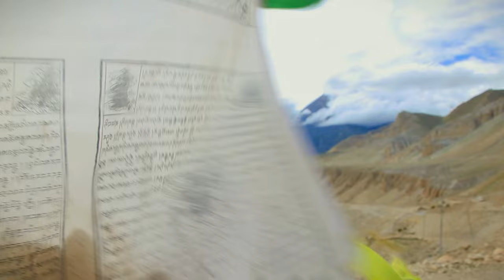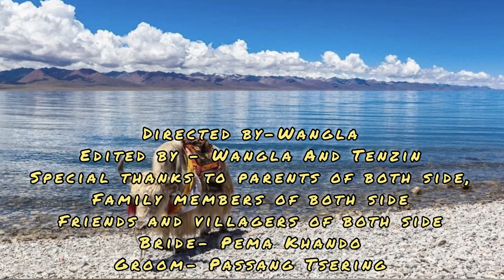Weeding ceremony of Mr PASANG TSERING AND Miss PEMA KHANDO LA.